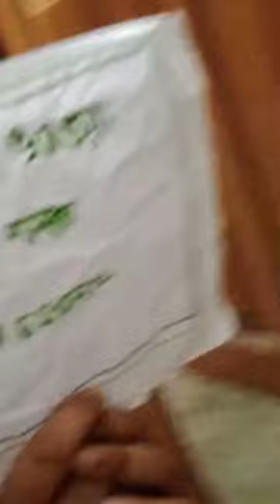দাদু কে নাতনিদের শাসন 😁😀